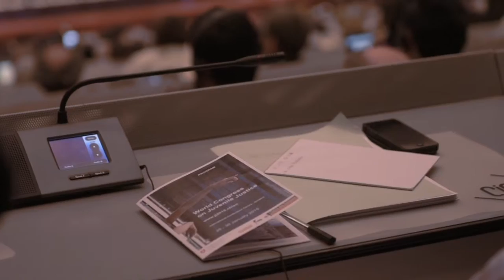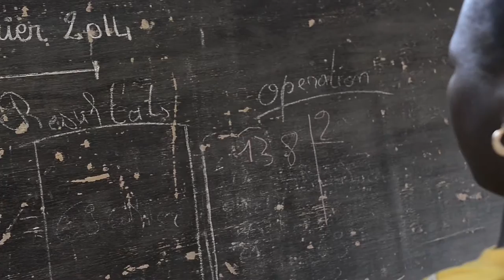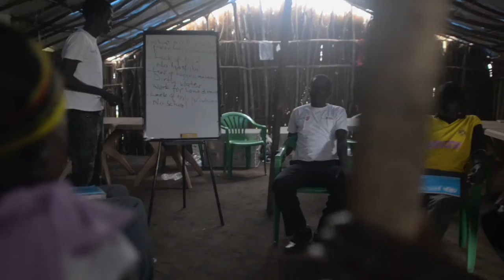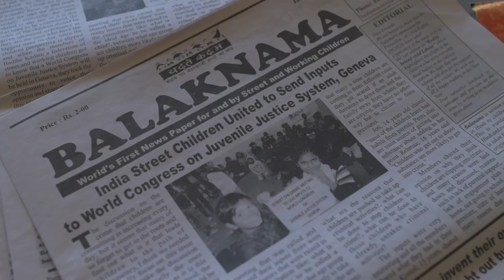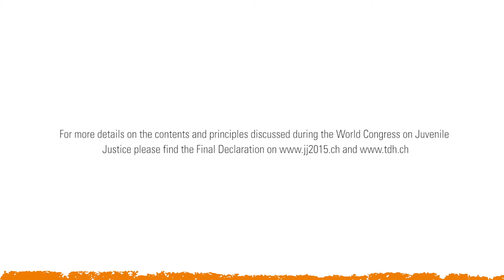World Congress on Juvenile Justice - 2015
The Congress, which was jointly organized by the Swiss government and the Terre des hommes Foundation, saw more than 900 delegates from over 90 states and from civil society gather for the first time. This meeting encouraged stakeholders on the international stage to work together to improve responses to the issue of children in conflict with the law, as well as children victims and witnesses.